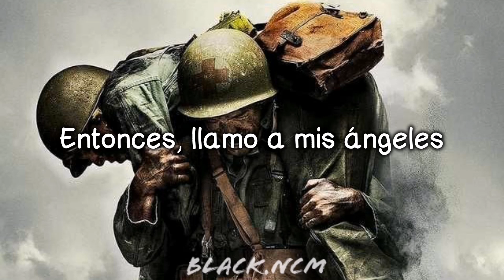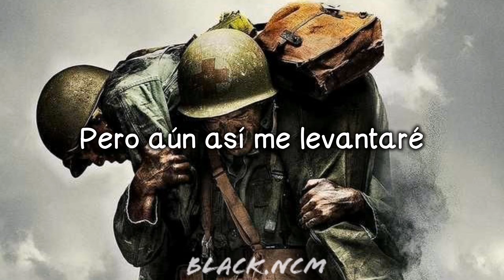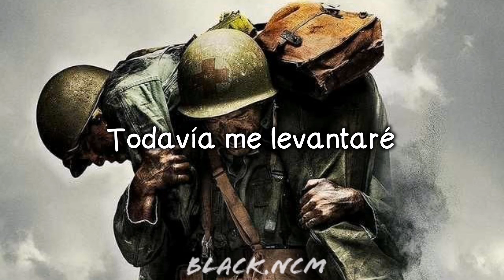State of Mine - Rise [SubEspañol] (Lyrics)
Lyrics

I won't just survive
Oh, you will see me thrive
Can't write my story
I'm beyond the archetype
I won't just conform
No matter how you shake my core
'Cause my roots, they run deep, oh-oh-oh

Oh, ye of so little faith
Don't doubt it, don't doubt it
Victory is in my veins
I know it, I know it
And I will not negotiate
I'll fight it, I'll fight it
I will transform
I will transform

When, when the fire's at my feet again
And the vultures all start circling (circling)
They're whispering (whispering)
You're out of time but still I rise
This is no mistake, no accident
When you think the final nail is in (nail is in)
Think again (think again)
Don't be surprised
I will still rise

I must stay conscious
Through the madness and chaos
So, I call on my angels
They say

Victory is in your veins
You know it, you know it
And you will not negotiate
Just fight it, just fight it
And be transformed
And be transformed

'Cause when, when the fire's at my feet again

Oh-oh-oh, you know it, you know it
Oh-oh-oh, just fight it, just fight it
Oh-oh-oh, don't be surprised